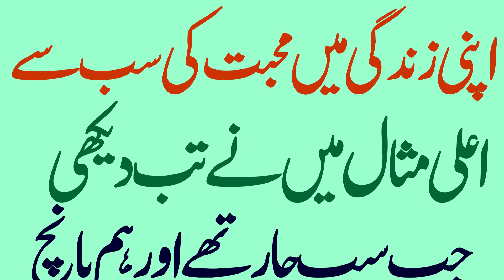MAAN KI SHAAN BY ISLAMIC EYES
INFORMATIVE STORY WITH LOVE OF MOTHER  WE ARE CREATING SOME TOP OF STORY  FOR YOUR LIFE